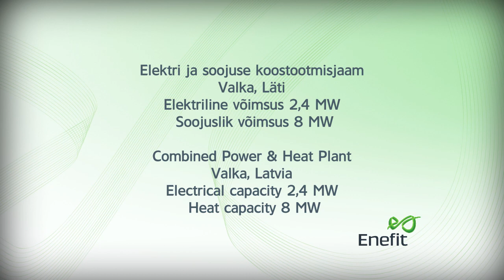Enefit Power & Heat Valka CHP